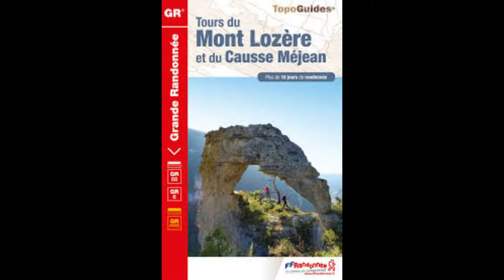GRP Tour du Causse Méjean etappe 1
Zevendaagse wandeltocht in de Cevennen,
Etappe 1
Meyrueis - Hyelzas